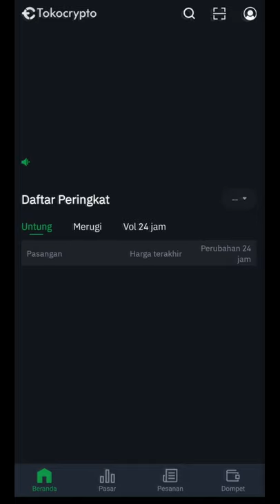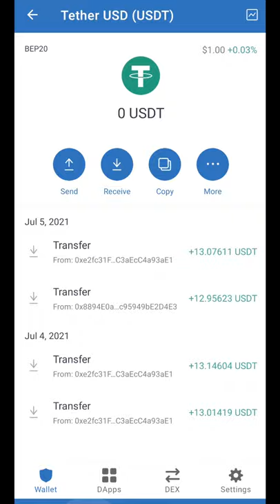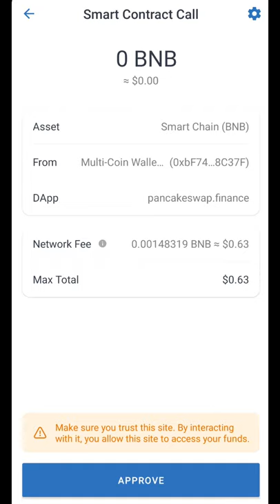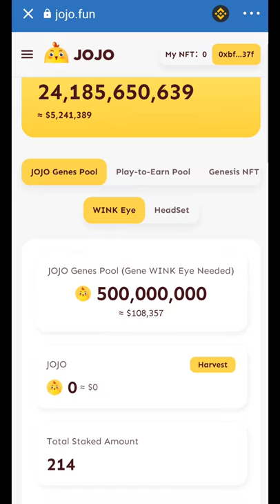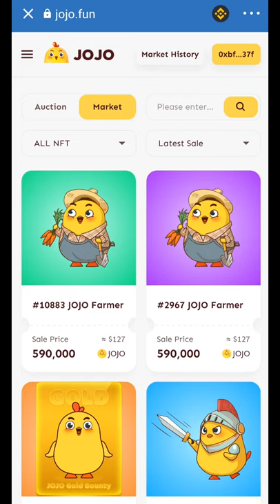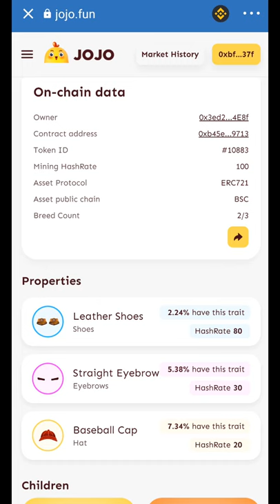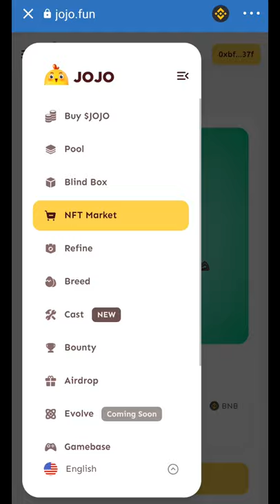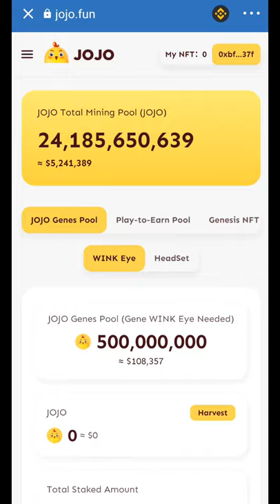TUTORIAL GAME JOJO DARI AWAL HINGGA AKHIR | JOJO METAVERSE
Kali ini video akan membahas mengenai game JOJO. Peternakan ayam digital. Di video ini akan Saya tunjukkan bagaimana cara bermain JOJO dari awal hingga akhir. Bagaimana cara transfer dana dari exchange seperti tokocrypto atau indodax lalu ke trust wallet lalu pancakeswap hingga login ke website jojo.

0x78a499a998bdd5a84cf8b5abe49100d82de12f1c
Slipage 12%-15%